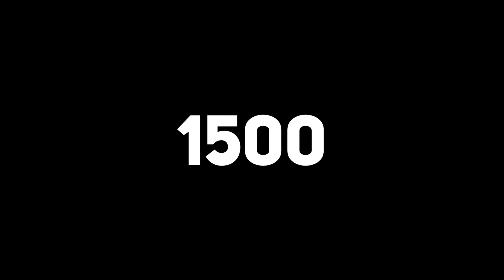FIFA 22 КАРЬЕРА ЗА РЕАЛ МАДРИД |#1| - РЕАЛ ПОДПИСЫВАЕТ ХОЛЛАНДА | МАТЧ ЗА СУПЕРКУБОК. СТАРТ 2 СЕЗОНА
FIFA 22 КАРЬЕРА ЗА РЕАЛ МАДРИД Прохождение (walkthrough) на Русском языке на PС (Fifa 22 career mode)

00:00 | Начало
01:04 | Задачи на 2 сезон
05:50 | Трансфер Холланда в Реал
12:58 | Трансфер Хакими
15:34 | Пресс-конференция перед Суперкубком
16:31 | Матч против Байер 04
26:00 | Послематчевое интервью Биста
27:12 | Матч против Атлетик Бильбао

FIFA 22 КАРЬЕРА ЗА РЕАЛ МАДРИД
ТОП ТРАНСФЕР НА СТАРТЕ НОВОЙ КАРЬЕРЫ
СТАРТ ЛИГИ ЧЕМПИОНОВ | НАСТРОЙКА ВТОРОГО СОСТАВА
КОРОЛЕВСКАЯ УДАЧА | 1/4 ЛИГИ ЧЕМПИОНОВ
НЕОЖИДАННЫЙ ФИНАЛ КУБКА ИСПАНИИ
НЕОЖИДАННАЯ РАЗВЯЗКА ЛИГИ ЧЕМПИОНОВ
РЕАЛ ПОДПИСЫВАЕТ ХОЛЛАНДА | МАТЧ ЗА СУПЕРКУБОК. СТАРТ 2 СЕЗОНА